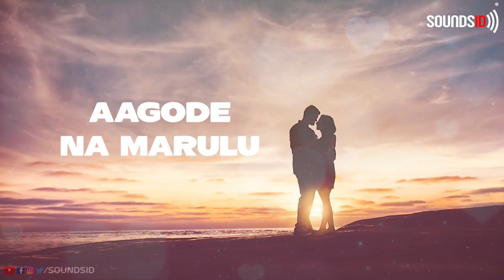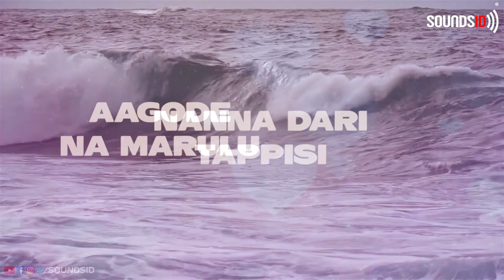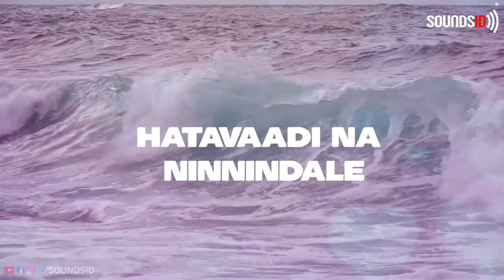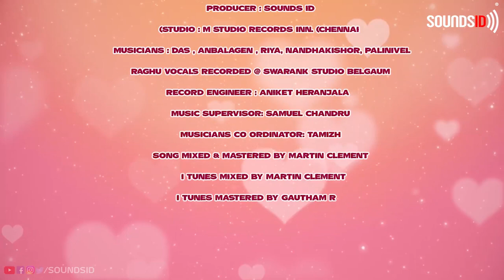Nan Usire - Martin Clement l Raghu Rotti l Love Song Lyrical |SgKorall®️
Arranged & Programmed by Martin Clement
Song : Nan Usire
Music Director: Martin Clement

Director : Martin Clement
Singer : Raghu Rotti
Lyrics : Mainu IBM
Producer : Sounds ID
Studio : M Studio Records Inn. (Chennai)
Musicians : Das , Anbalagen , Riya, nandhakishor, Palinivel
 Raghu
vocals recorded @ Swarank studio Belgaum

Record engineer : Aniket Heranjala
Music
Supervisor: Samuel Chandru
Musicians
Co ordinator: Tamizh
Song
mixed & mastered by Martin Clement
I Tunes mixed by Martin Clement

Tunes mastered by Gautham R
Lyrical Video & Poster Design by Manohar

All the music lovers, who believe in magic of music come join us and live the magic of music with   Sg Korall®️